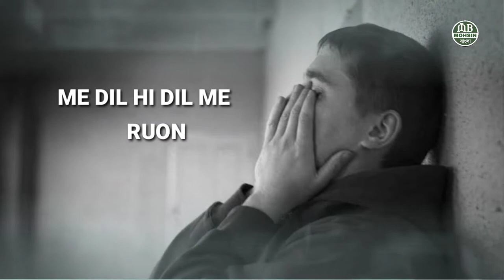Ya Allah || Very Emotional Naat || Xannater Path